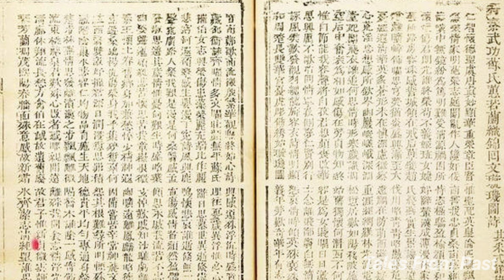The Mighty Empress wu Zetian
Who was Empress Wu Zetian?
How did Empress Wu Zetian come to power?
What were some of Empress Wu Zetian's accomplishments during her reign?
How did Empress Wu Zetian's rule end?
What was Empress Wu Zetian's legacy?
 What was the political climate like during Empress Wu Zetian's reign?
How did Empress Wu Zetian's gender affect her political career and her relationship with the imperial court and military?
Were there any major rebellions or uprisings during Empress Wu Zetian's reign, and how did she respond to them?
How did Empress Wu Zetian's promotion of Confucianism impact Chinese society and culture during her reign?
Were there any significant cultural or artistic achievements during Empress Wu Zetian's reign, and how did they reflect her values and priorities?
How did Empress Wu Zetian's economic policies impact the common people, and were there any notable changes in social inequality during her reign?
What role did religion play in Empress Wu Zetian's rule, and how did she balance the influence of Buddhism, Taoism, and Confucianism in Chinese society?
How did Empress Wu Zetian's relationship with her son Emperor Suzong evolve over time, and did he pose a threat to her power during her later years?
Were there any notable foreign relations during Empress Wu Zetian's reign, such as diplomatic missions or military campaigns against neighboring states?
How did Empress Wu Zetian's legacy differ in different historical periods, and why do some historians view her as a heroine while others see her as a villain?
What were some of the challenges that Empress Wu Zetian faced as a female ruler in a male-dominated society, and how did she overcome them?
How did Empress Wu Zetian's relationship with her husband Emperor Gaozong evolve over time, and what role did he play in her political career?
Were there any notable literary or philosophical works produced during Empress Wu Zetian's reign, and how did they reflect the intellectual climate of the time?
How did Empress Wu Zetian's rule compare to that of other Tang emperors, such as Emperor Taizong or Emperor Xuanzong, in terms of political stability, cultural achievements, and economic development?
What were some of the major challenges that Empress Wu Zetian faced during her later years, such as health issues or political unrest, and how did she address them?